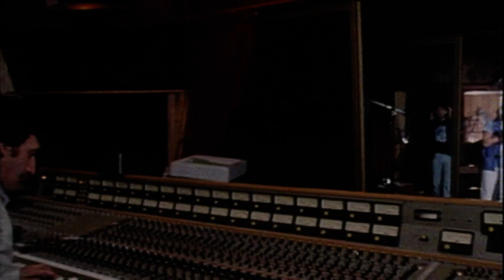Pooh: Una storia in musica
Il Corriere della Sera e la Gazzetta dello Sport portano in edicola, da lunedi' 22 Aprile 2013, 'Pooh, una storia in musica', collana di dvd, in 20 uscite, dedicata allo storico gruppo italiano con i loro piu' grandi concerti. L'iniziativa non e' una semplice antologia, ma un progetto in collaborazione con Roby Facchinetti, Dodi Battaglia, Red Canzian e Stefano D'Orazio che per l'occasione hanno deciso di raccontare la propria storia rivelando aneddoti e 'chicche' per appassionati, grazie a interviste esclusive e immagini inedite completamente restaurate.